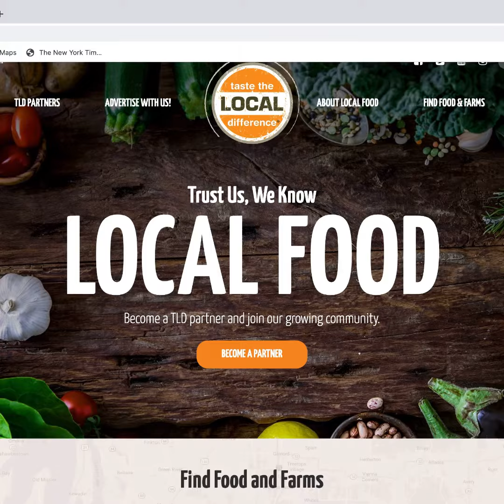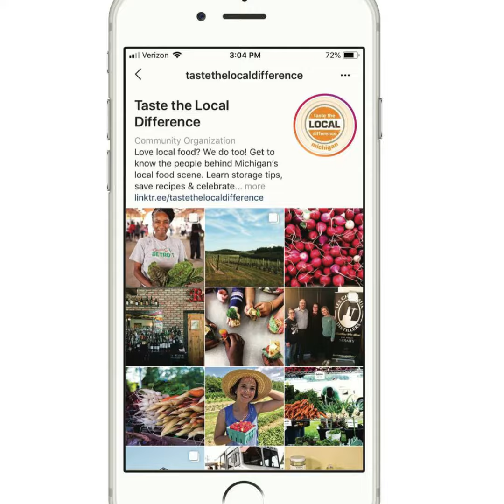Getting to Know Taste the Local Difference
Taste the Local Difference is Michigan's Local Food Marketing and Media Company. We are dedicated to building relationships across the food system value chain.